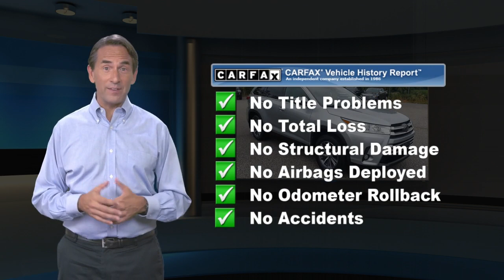Used 2019 Toyota Highlander XLE, North Brunswick, TX BT211691A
[RLVID:8187:bde514831c984d46:6f8136edd4fa0ba7:1]